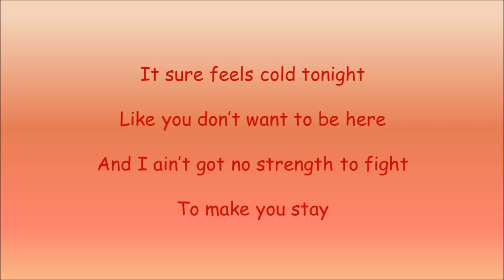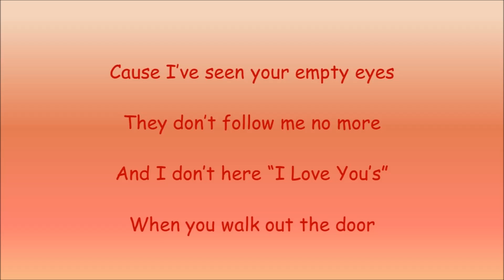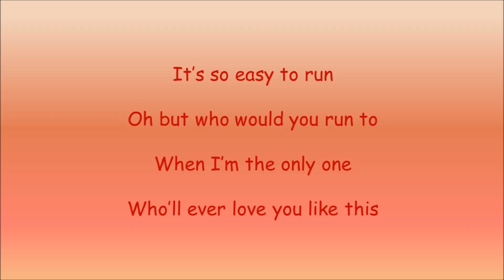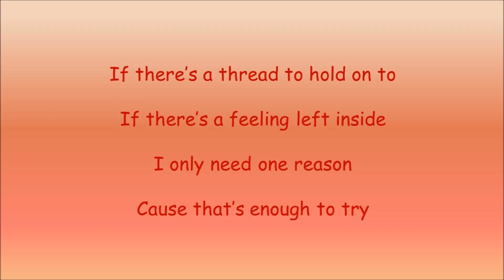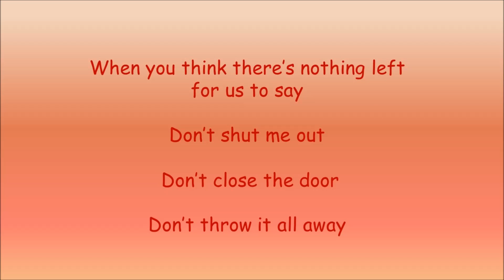When the Butterflies Have Flown Away by Helen Darling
This is the song "When the Butterflies Have Flown Away" by Helen Darling with lyrics.